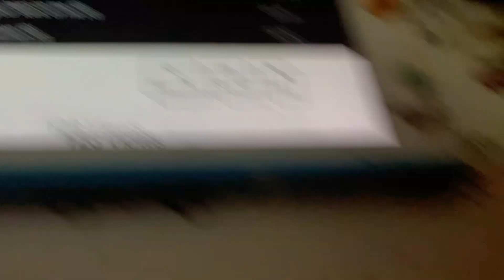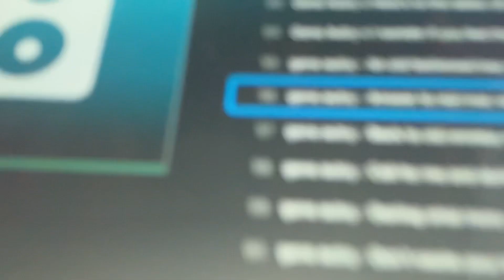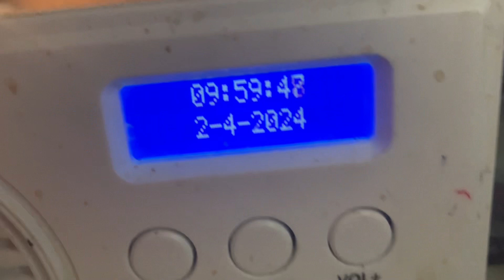Answar to red river vally Gene Autry